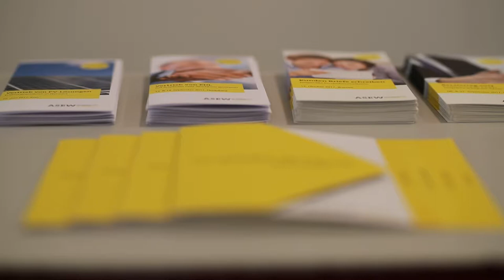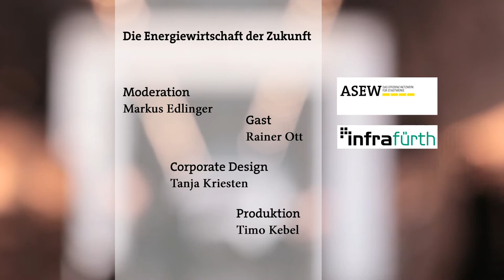ASEW EWdZ: Sind EDL die Zukunft?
ASEWimDialog 2017 ESSEN Ruhrturm.

Stadtwerke sind nicht mehr die Nur-Versorger, als die viele Menschen sie kennen. Viele kommunale Unternehmen haben schon längst einen entscheidenden Schritt gemacht: Den vom reinen Versorger hin zum Dienstleister. Gerade im Energiebereich bieten sich hierbei viele Vorteile. Aber sind Energiedienstleistungen tatsächlich mehr als ein bloßer Modetrend?

Die Musik unter dem Clip stammt von PhilharmoniaCassovia und ist in der PublicDomain. Bei dem Video handelt es sich um einen informativen Imageclip über die ASEW. Dieses dient lediglich der Verbreitung von Kurzinformation.